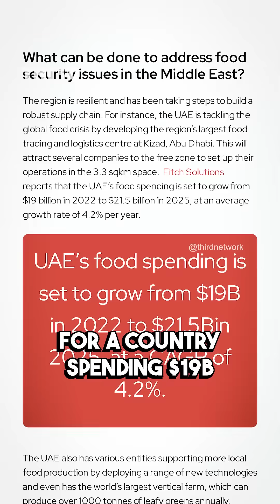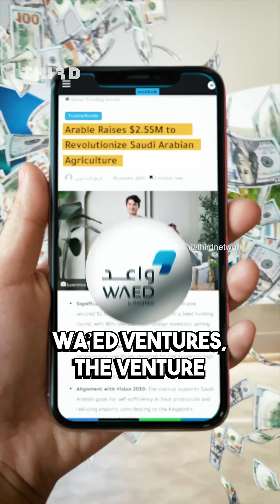Can He Fix Saudi Arabia's $19B Food Problem? 🌱💡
Saudi Arabia imports 90% of its fruits and vegetables, spending $19 billion a year on food that’s often expensive and low quality.

When Lawrence Ong moved to Saudi, he saw the problem firsthand—week-old vegetables at twice the price. So in 2024, he co-founded Arable, a startup building low-cost, desert-ready farms to grow fresh produce locally.

With backing from Saudi Aramco’s Wa’ed Ventures and Yahoo! Co-founder Jerry Yang, Arable’s farms are 4X faster and cheaper to build than traditional ones. They’ve already grown lettuce, kale, and herbs—but can they scale to solve Saudi’s food crisis?